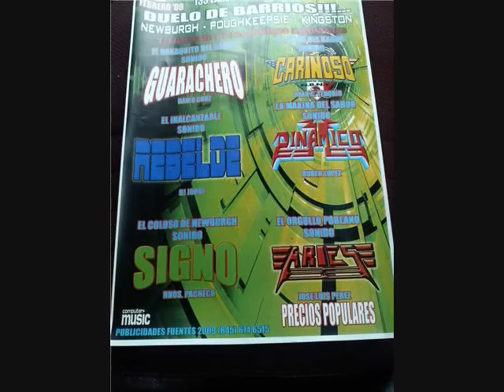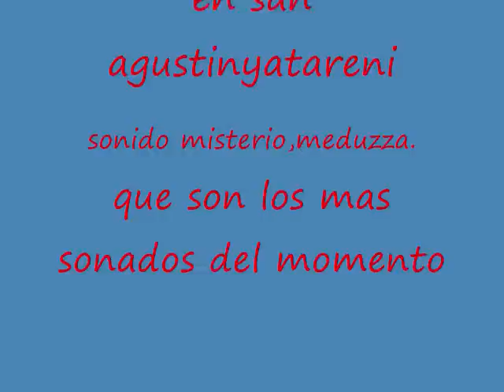SAN AGUSTIN YATARENI ¨kingston¨LA CUMBIA DE RAMON ROJO ESTRENO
algo para la raza aya en san agus de los sonidos mas  pegados en la union americana orgullosamente 100% yatereni oaxaquita la bella